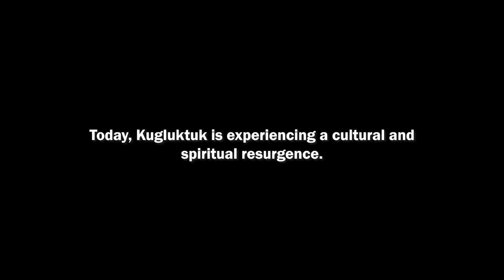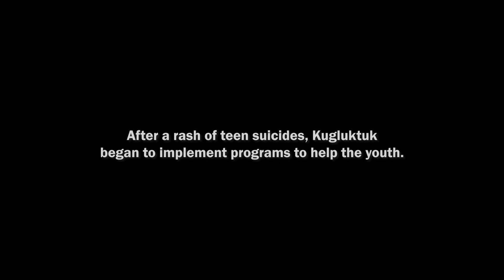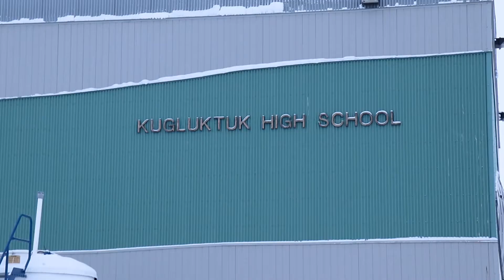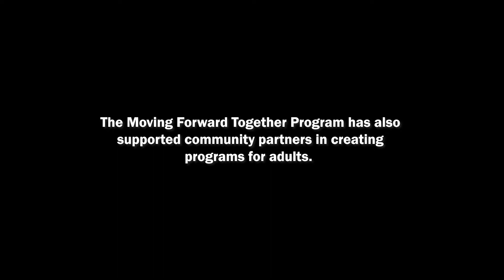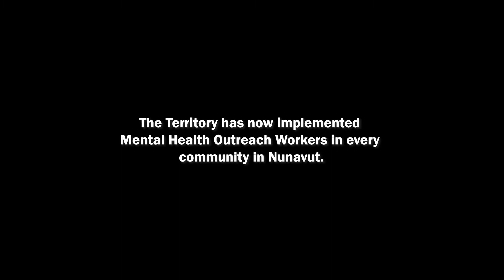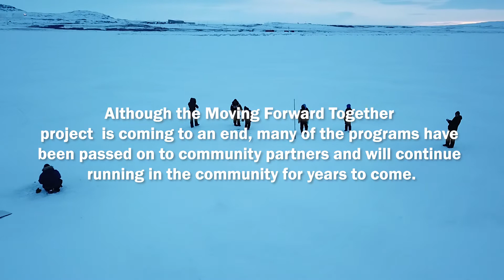Moving Forward Together documentary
Moving Forward Together was a five year initiative aimed at reducing suicide and crime in Kugluktuk, NU, while improving the well being of everyone in the community. In Reel Youth’s third project in Kugluktuk, we produced this short documentary that explores the impact of the program.

We also helped students at the high school create a music video about believing in yourself and reaching out for support when times are hard.